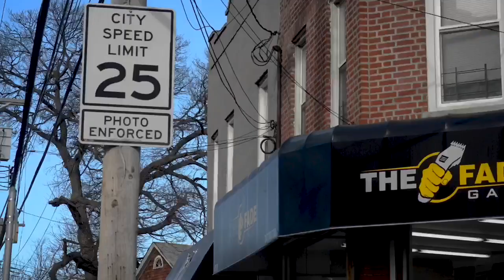The Fade Game BEST BARBERSHOP IN NEW YORK CITY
Welcome to the most reliable barbershop in NEW YORK CITY. Each barber has carefully been recruited to provide excellent services TO OUR VISITORS AND LOYALIST. WE'VE BEEN WAITING PATIENTLY TO PROVIDE AN EXCEPTIONAL HAIRCUT EXPERIENCE FOR YOU AND YOUR FAMILY. Come VISIT OUR FAMILY FRIENDLY BARBERSHOP TODAY.

THE FADE GAME
112-21 GUY R BREWER BLVD